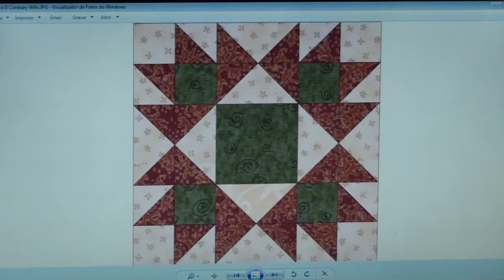BOM2011: Bloco Contrary Wife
Nova parte do projteo Block of the Month 2011 (BOM2011), com o bloco Contrary Wife. A receitinha do bloco já esta disponível (ou em meu blog logo logo)

O kit do vídeo e outros para execução do BOM2011 estão disponíveis na minha lojinha (ou diretamente em nosso Ateliê)